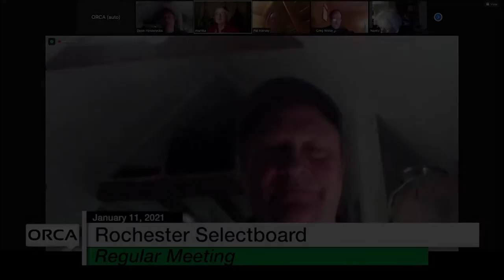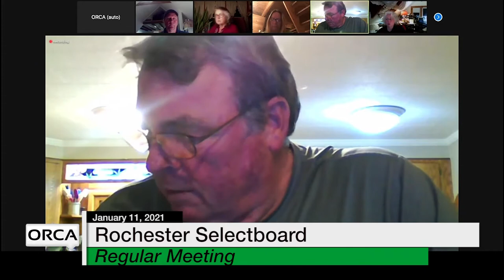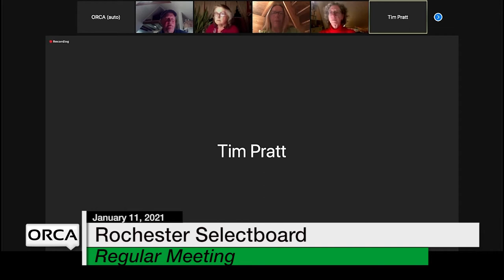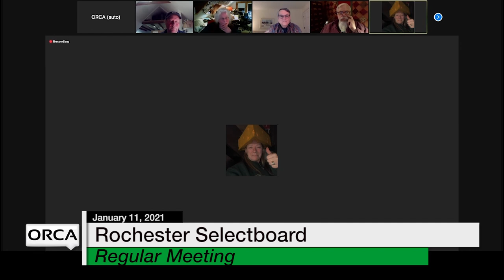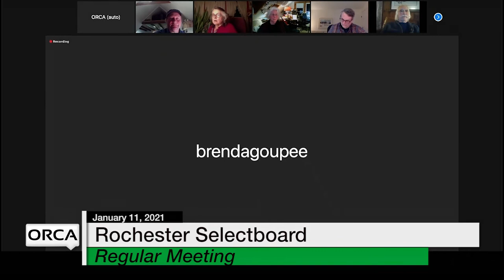Rochester Selectboard - January 11, 2021